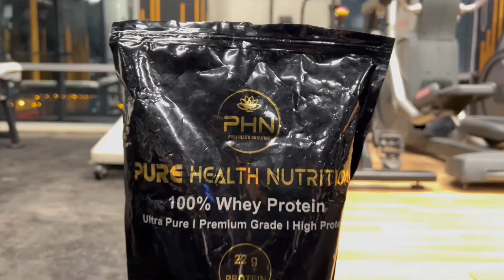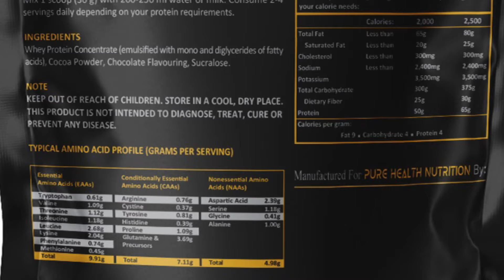Cheapest Whey Protein In Pakistan | Pure Health Nutrition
💊 SUPPLEMENTS 💊
Low Budget Protein Powders: